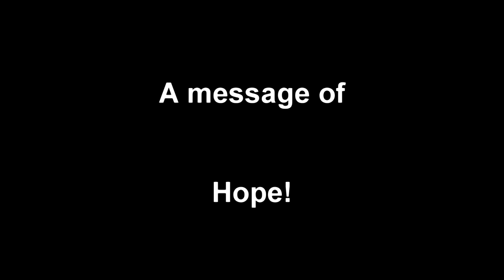Skiing with Parkinson's disease - Keep Fighting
A 53 year old man diagnosed seven years ago with Young onset Parkinson's Disease hikes with his brother and son to find fresh powder at Mt. Bachelor in Oregon on New Years Eve 2011. There is Hope, both for living with Parkinson's and finding a nice run even on the busiest day at Bachelor.